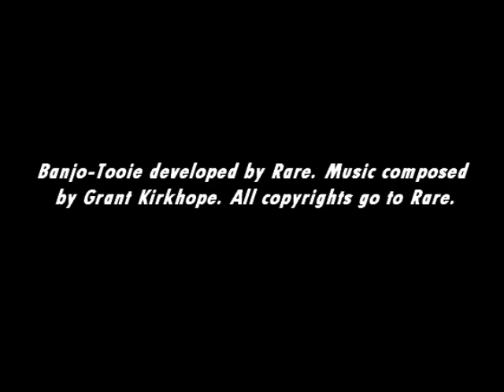[Music] Banjo-Tooie - Glitter Gulch Mine (Bullion Bill's Hut)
He ain't Klondike Bill, or Gold Bar Bill...